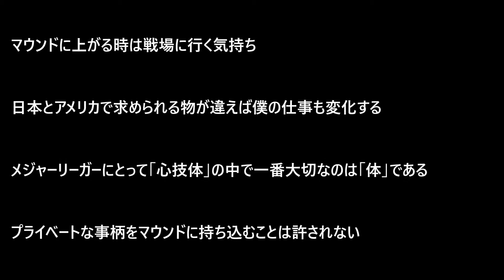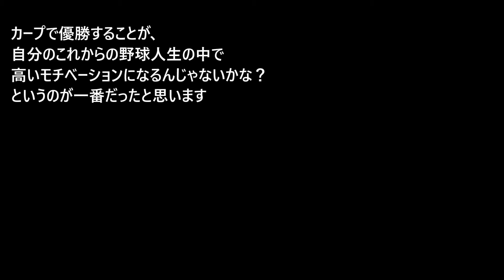【なるほど】黒田博樹の格言・名言⑨【そうなんやぁ】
【なるほど】黒田博樹の格言・名言⑨【そうなんやぁ】なるほど！そっかぁ！！ なるほど！名言・格言集ちゃんねるでは、 なるほど！わかる！わかる！！納得話を配信しています。 過去の偉人から現在の有名人まで名言・格言を見て心の洗濯？してみませんか！よろしければ、登録お願いいたします。